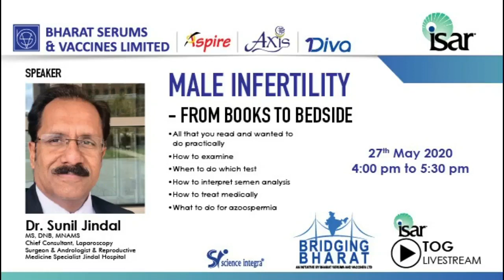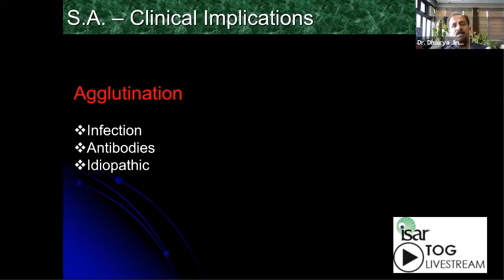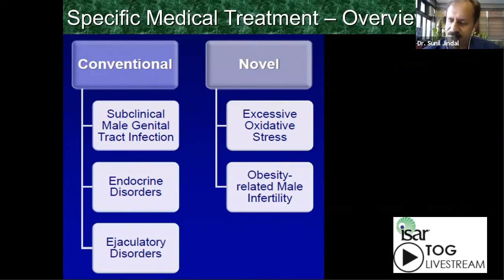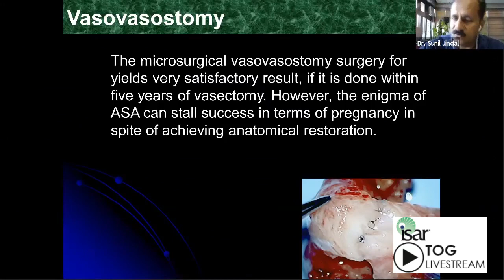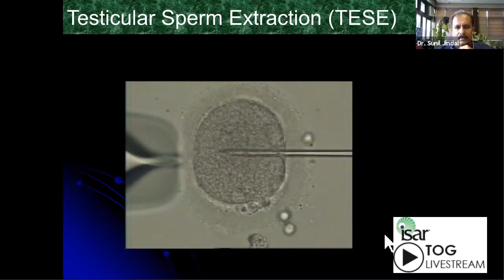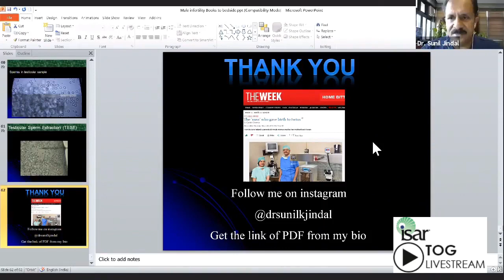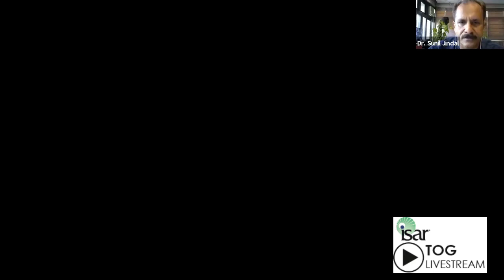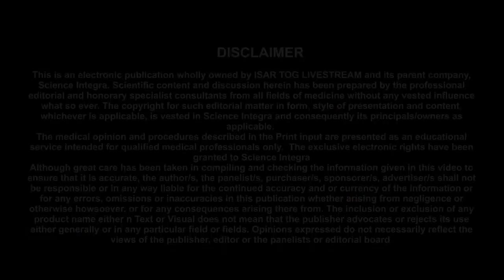Male Infertility - From Books To Bedside || ISAR || 27.05.2020 || Science Integra